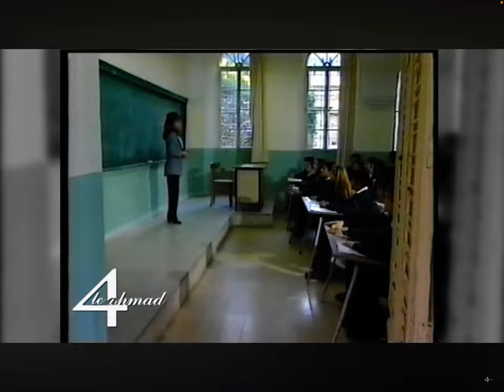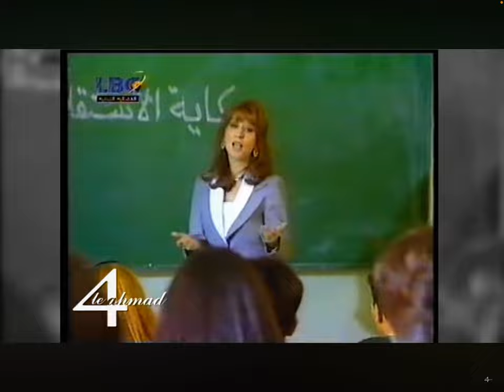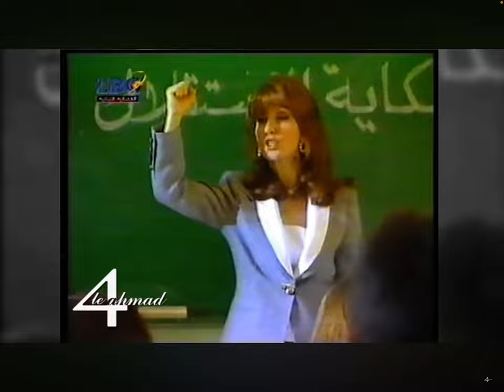The song of Lebanon how it won against France ( the best country ever :)